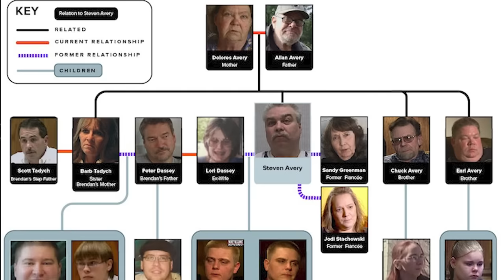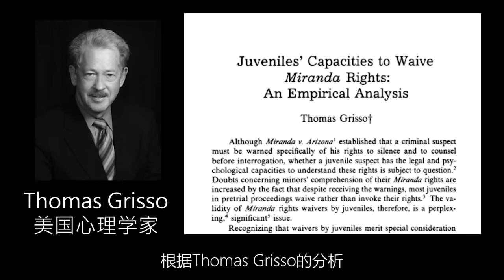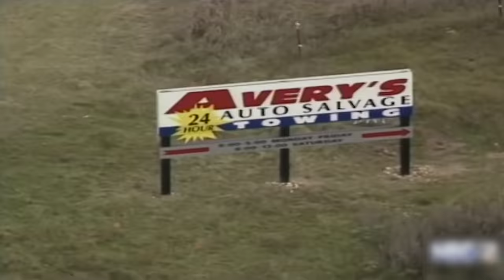奈飞神片“制造杀人犯”警察原版视频流出，案件真相到底是什么？专业解读审讯视频，细节令人极度不安| Eric长安万年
現在就訂購 Surfshark VPN 或輸入優惠代碼 [Ericca] 獲得1.7折優惠，訂購兩年方案再加送免費3個月！

奈飞Netflix的著名记录片《制造杀人犯》当年震惊全美，无数人为主角Steven Avery喊冤。案件中警察最关键的证据之一就是Steven智力低下的侄子Brendan Dassey的口供。这次我们来详细的拆解一下原版的审讯视频。细节真的大有问题！